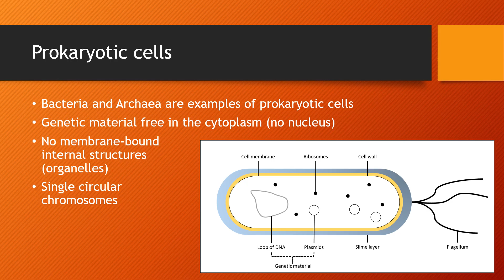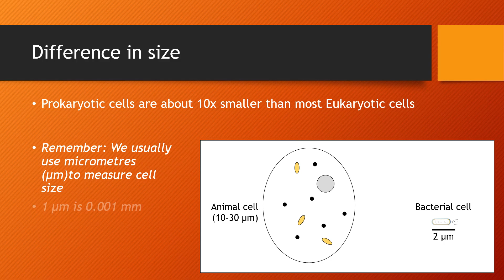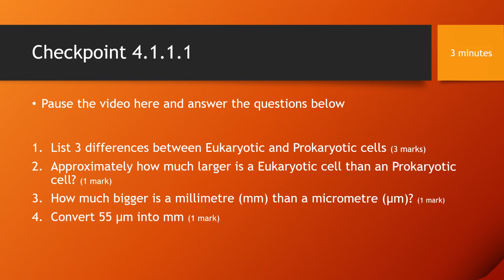4.1.1.1 Prokaryotic and Eukaryotic Cells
Lesson 1: Prokaryotic and Eukaryotic Cells (Spec Ref: 4.1.1.1)